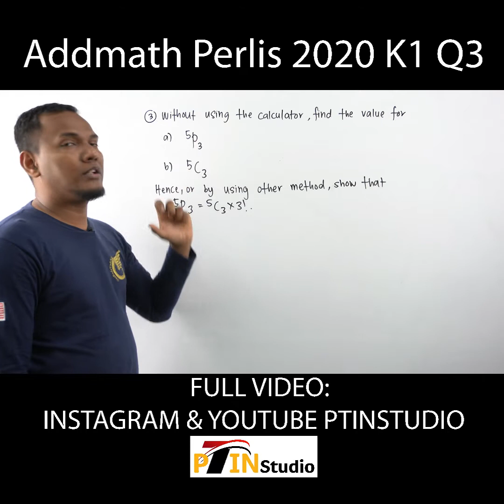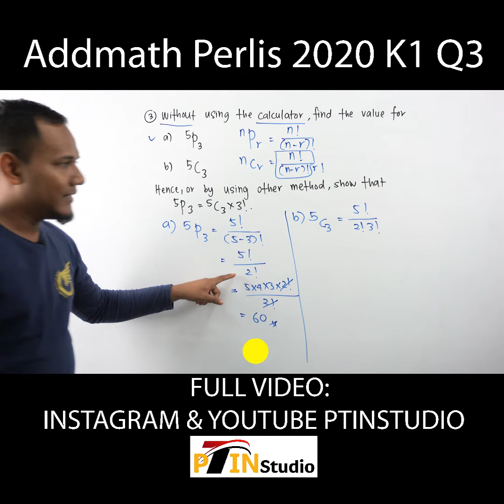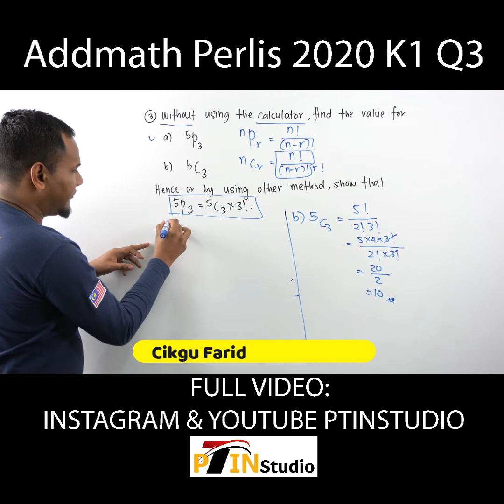Trial Perlis 2020 P1 Q3 - Addmath Permutation & Combination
Perbincangan kertas Percubaan Addmath SPM Trial Negeri Perlis.

Paper 1 Soalan 3